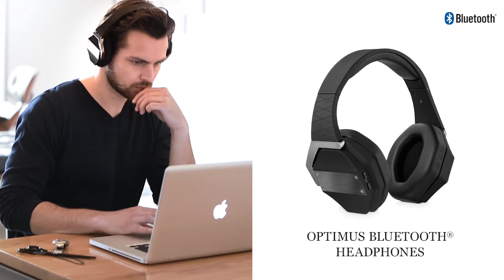ifidelity collection '15 | Brandvideo